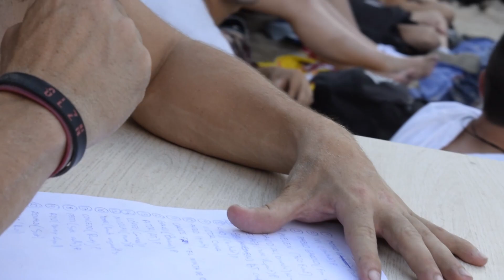Faro Urbano 2018 parkour & tricking - From the world, to us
Faro Urbano is an event in our city, Valladolid, in which different street cultures meet for a weekend; break dancing, hip hop, rap battles, graffiti painters, and for a second timer, parkour and tricking. It's been a hell of a journey to make this happen, and these events will forever be a special memory for us. It's a week end in which friends, spots, and jumps meet, alien to the world's problems. It's a moment from the world, to us.

 Michael, from the team, was organizer and MC, while Victor OWA took part in the free running competition, with the support of Gonzalo and Beto. Our special guest, Aaron from the Boom free running team, took a part in the judging process and in our hearts. Special thanks to the Fresas con Nata break dance crew to support these events.